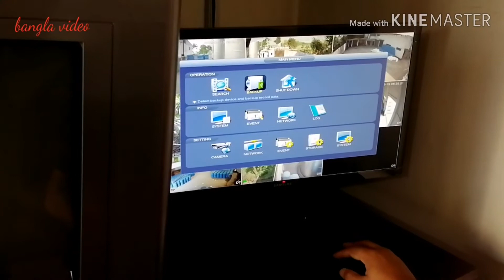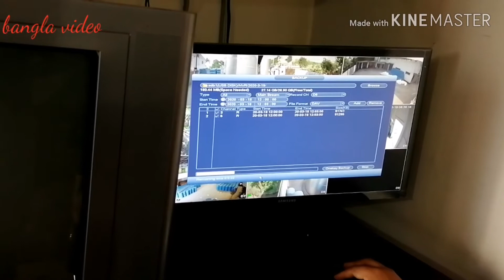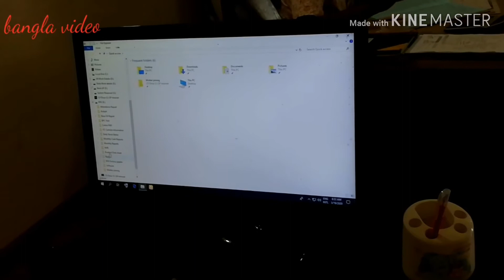How to save CC camera footage. সিসি ক্যামেরার ফুটেজ কিভাবে সেইভ করবেন. 2021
How to save CC camera footage into pendrive or in desktop computer. Bangla

সিসি ক্যামেরার ফুটেজ কম্পিউটারে সেভ এবং ওপেন করতে এই ভিডিওটি শেষ পর্যন্ত দেখুন।